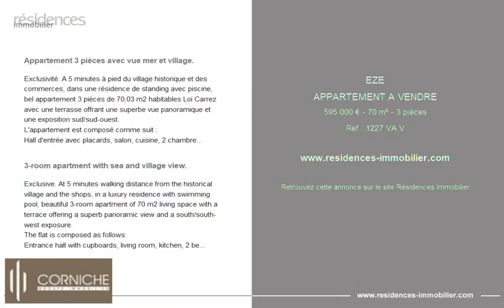ÈZE - APPARTEMENT A VENDRE - 595 000 € - 70 m² - 3 pièce(s)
Référence : 1227 VA V

Appartement 3 pièces avec vue mer et village.

Exclusivité. A 5 minutes à pied du village historique et des commerces, dans une résidence de standing avec piscine, bel appartement 3 pièces de 70,03 m2 habitables Loi Carrez avec une terrasse offrant une superbe vue panoramique et une exposition sud/sud-ouest.
L'appartement est composé comme suit :
Hall d'entrée avec placards, salon, cuisine, 2 chambres, salle de bain, douche, dressing. Une cave et un garage.

3-room apartment with sea and village view.

Exclusive. At 5 minutes walking distance from the historical village and the shops, in a luxury residence with swimming pool, beautiful 3-room apartment of 70 m2 living space with a terrace offering a superb panoramic view and a south/south-west exposure.
The flat is composed as follows:
Entrance hall with cupboards, living room, kitchen, 2 bedrooms, bathroom, shower, dressing. A cellar and a garage.

Cette annonce vous est proposée par l'agence GROUPE IMMOBILIER CORNICHE

|2725974|